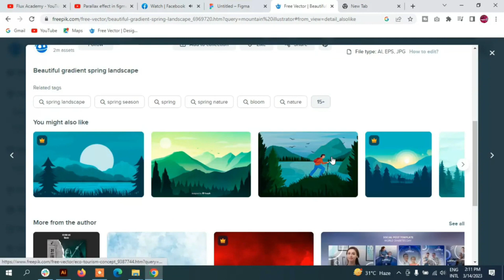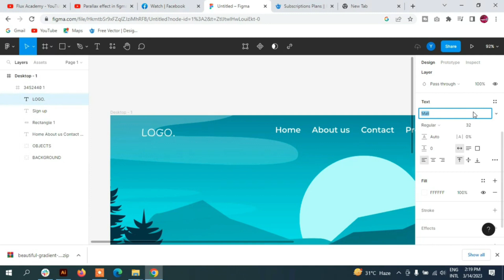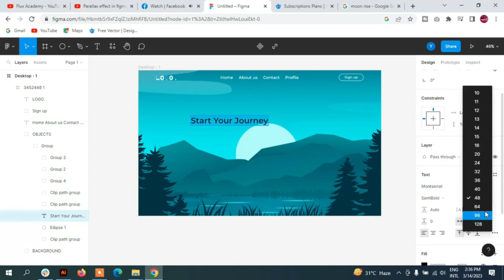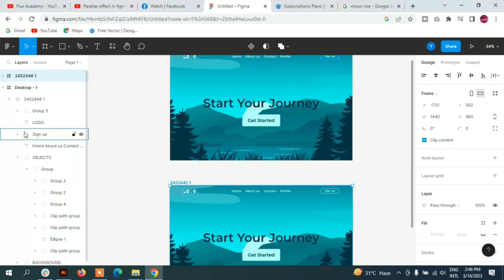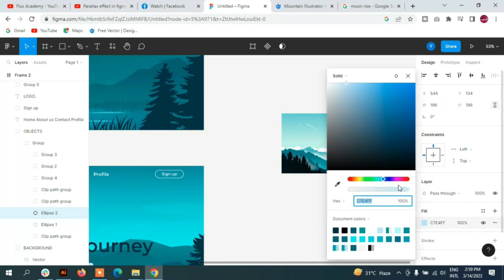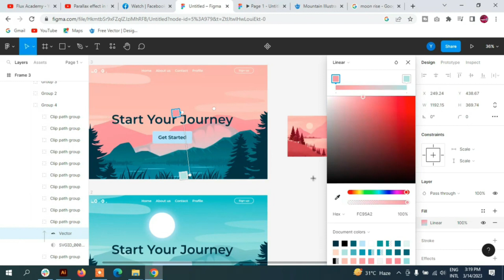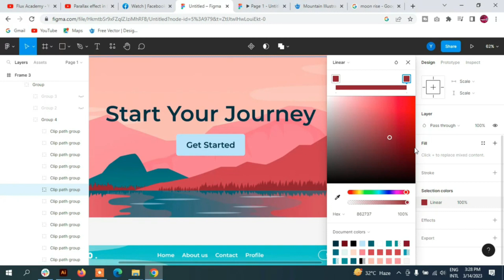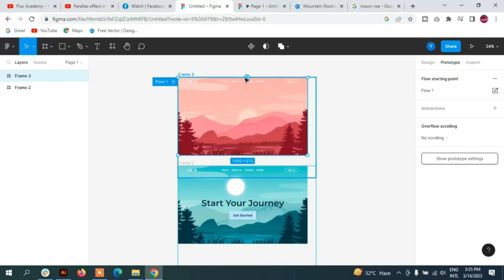Slider Prototype Animation in Figma | Step by step tutorial for beginners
Learn how to use Figma to make this prototype Hover animation!

 • Take Your Website to the Next Level w...

prototyping plsylist